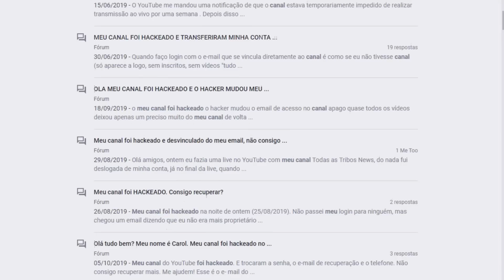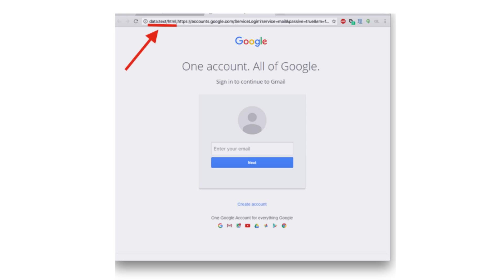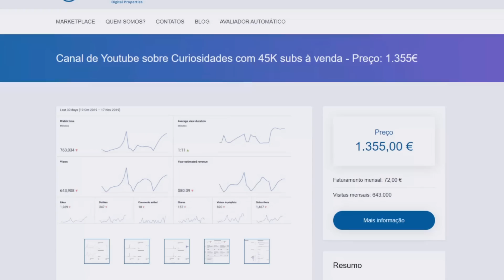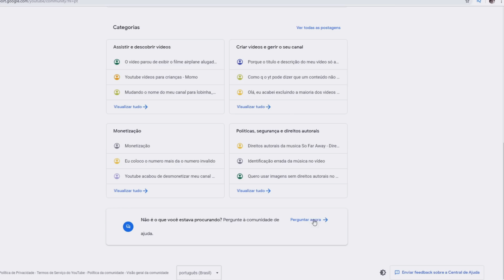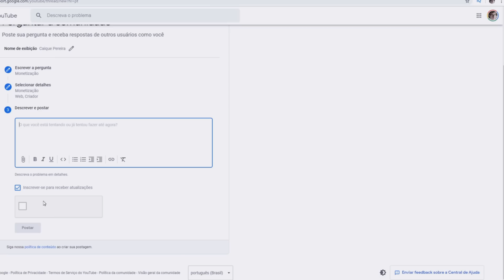⚠️ ALERTA: Estão hackeando e vendendo canais GIGANTES!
Muitos canais estão sendo HACKEADOS no Brasil e no mundo. Os YouTubers estão caindo em golpes muito mirabolantes que se você distrair por 1 minutos, também pode acabar caindo.
E não para por ai, além de hackearem seu canal todo seu suado trabalho ainda é vendido por preços astronômicos para quem quiser comprar... simples assim.

Nesse vídeo eu vou te explicar como estão hackeanddo, como ficar atento e claro, se tudo der errado, o que fazer para recuperar seu canal.